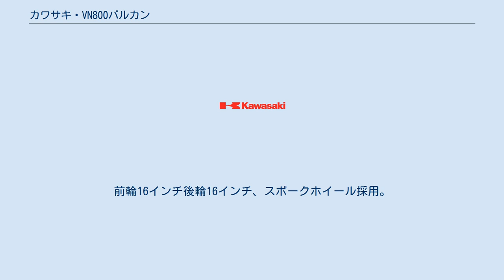カワサキ・VN800バルカン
カワサキ・バルカン 」 カワサキ・VN800バルカン VN800バルカン (Vulcan) は、川崎重工業モーターサイクル&エンジンカンパニーが製造・発売していたクルーザー（アメリカン）タイプのオートバイの車種。
 本稿では、同社「バルカン」シリーズのうち、VN800系の各モデルを「VN800バルカン」シリーズとして解説する。
 バルカン800（VN800A型）は1995年に発売された。
 VN800系バルカンは、バルカン400と共通の車体をもち、ともにバンク角55度のV型2気筒エンジンを搭載する。
 派生モデルとして「バルカンクラシック」（VN800B型）と「バルカンドリフター」（VN400C型）がある。
姉妹車種である下位モデルのバルカン400に設定されたフラットハンドル仕様は800ccモデルでは採用されていない。
 2007年に発売されたバルカン900シリーズの登場とともに生産終了となった。
 日本国内向けに導入されたのは1996年モデルと1997年モデル（対応する型式はA2、A3）。
 前輪21インチ後輪16インチ、スポークホイール採用。
 日本国内向けに導入されたのは1996年モデルから2000年モデルまで（対応する型式はB1、B4、B5）。
前輪16インチ後輪16インチ、スポークホイール採用。
 日本国内向けに導入されたのは1999年モデルのC1型のみ。